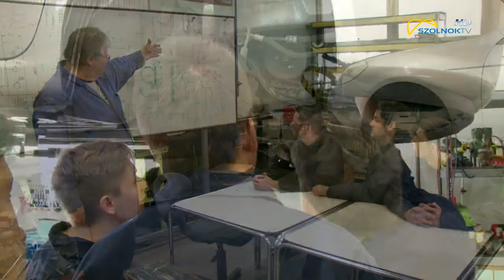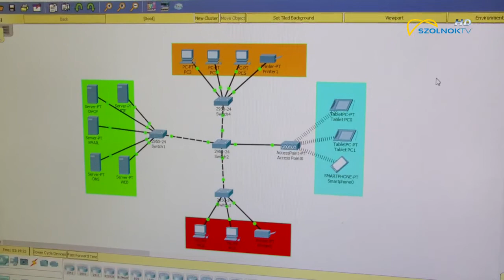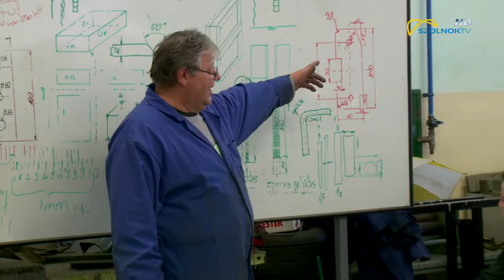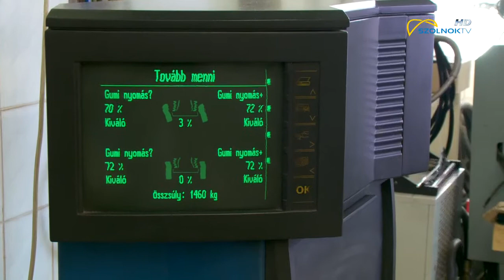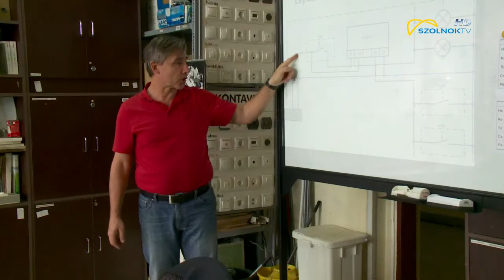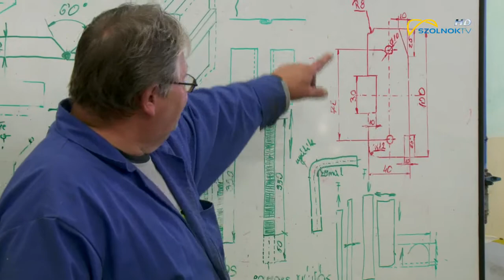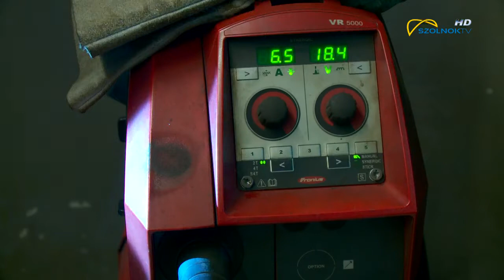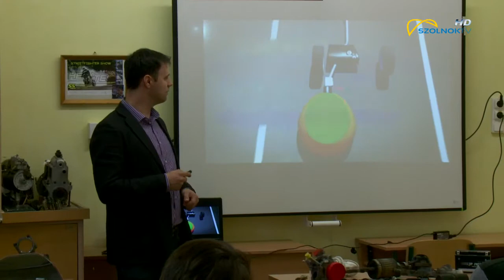Merre tovább? 2017.11.23.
Szolnoki Műszaki Szakképzési Centrum Baross Gábor Gépipari, Közlekedési Szakgimnáziuma és Szakközépiskolája